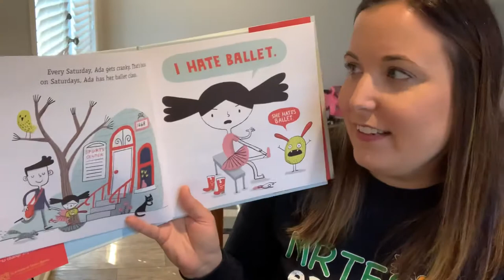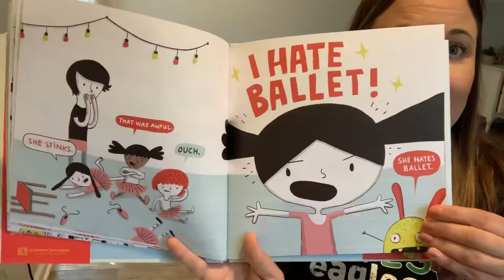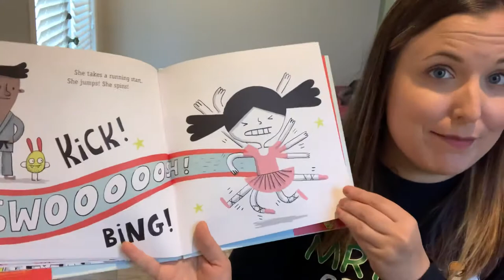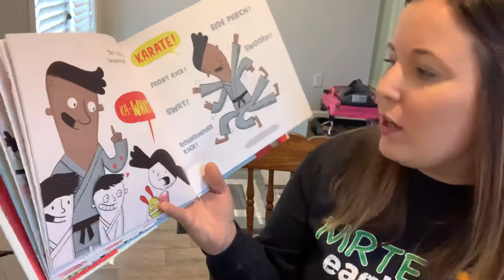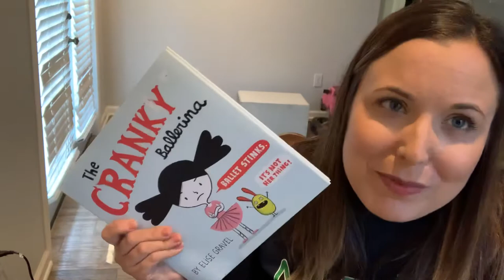The Cranky Ballerina